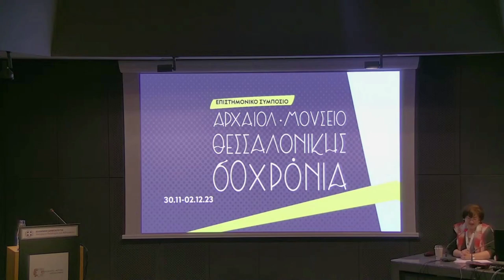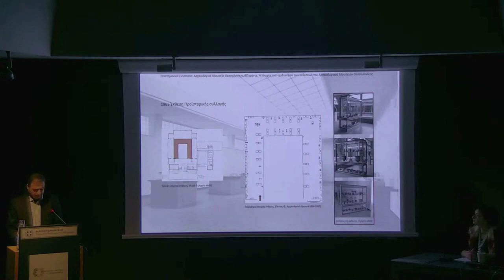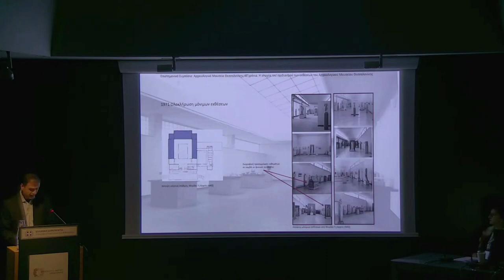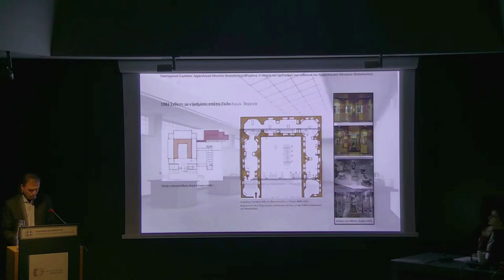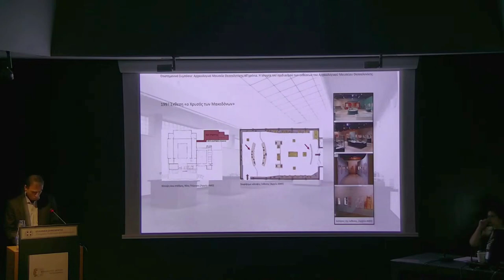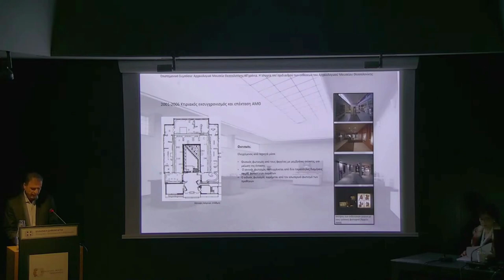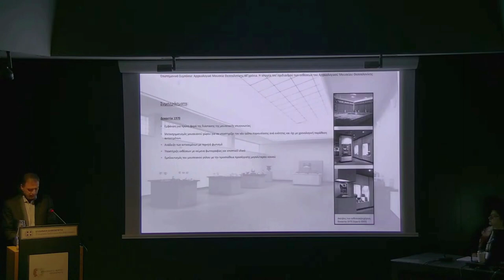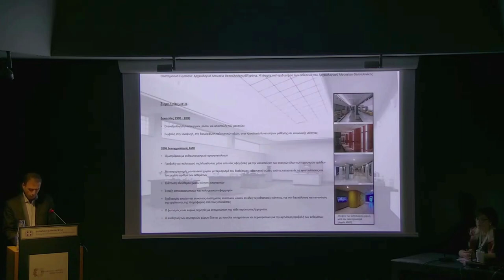Γ. Τσεκμές - Η ιστορία του σχεδιασμού των εκθέσεων του ΑΜΘ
Γεώργιος Τσεκμές & Μαρία Λουκμά
Η ιστορία του σχεδιασμού των εκθέσεων του Αρχαιολογικού Μουσείου Θεσσαλονίκης